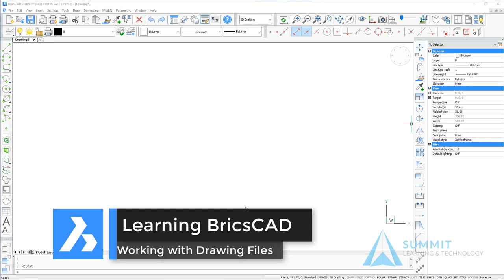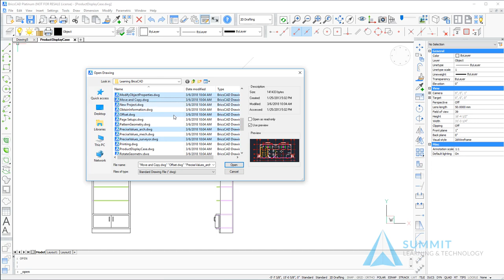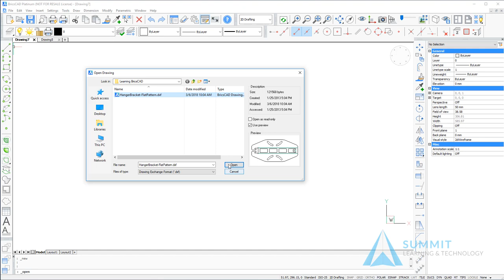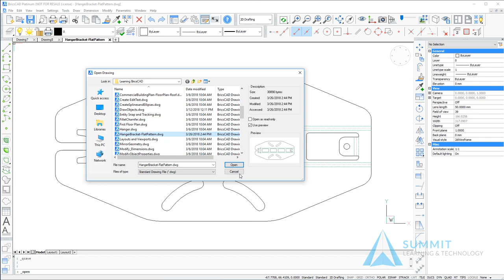Learning BricsCAD - Working with Drawing Files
As a part of the Learning BricsCAD Series, this lesson is designed to build your skills with BricsCAD and prepare you to use it in a production environment. To access the real-world exercises, datasets, interactive performance support, and knowledge checks, visit the BricsCAD Learning Channel for the full lesson content.

After completing this lesson, you will be able to:
Describe the methods available to open drawing files in BricsCAD.
Explain how to create a new drawing file using a template file.
Save a drawing file with a new name.
Add shortcuts to the Places list.
Explain how to use tabs to work with multiple files.
Describe the importance of and how to set up autosave and backup settings.